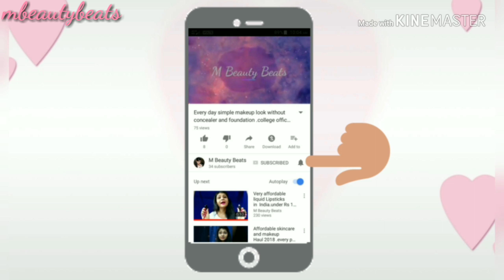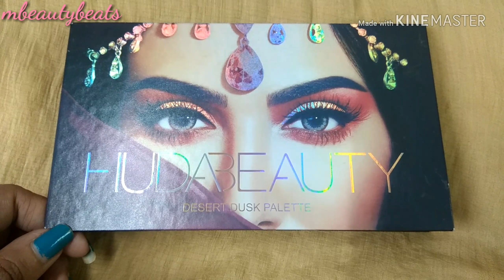Durga Puja/Navratri/ indian makeuplook tutorial 2018.. easy makeup tutorial for beginners,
Stay Quirky Liquid Eyeliner, Matte, Blue BadAss 2 (5 ml)

Lakme Invisible Finish Foundation 25 ml

Lakme 9 to 5 Flawless Matte Complexion Compact

Makeover Professional Huda Beauty 18 Desert Dusk Palette

Mars Velvet Creamy Eyeshadow palette 30 g

Sivanna Makeup Studio Eyeshadow & Blusher Palette

Puna Store 10 Piece Makeup Brush Set Model PS-540 ( Black + Gold)